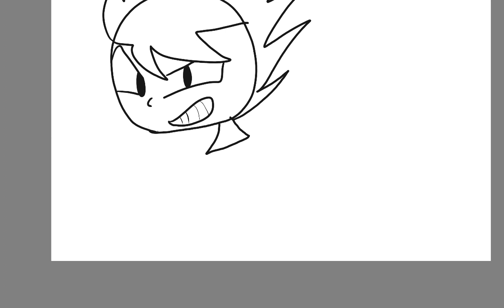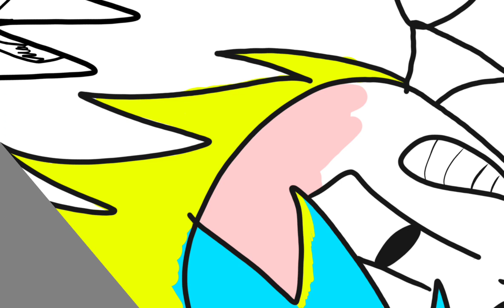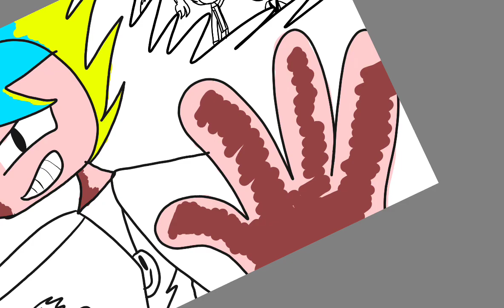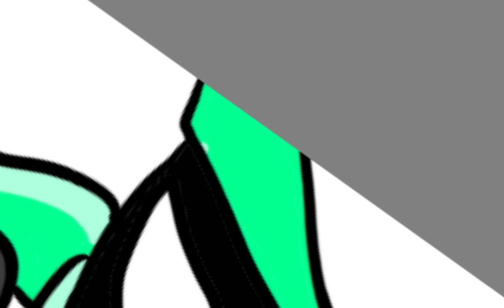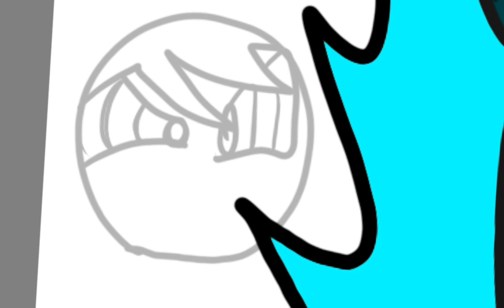SKETCH OF MY POSTER 8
Another sketch, but an upcoming series files coming soon.